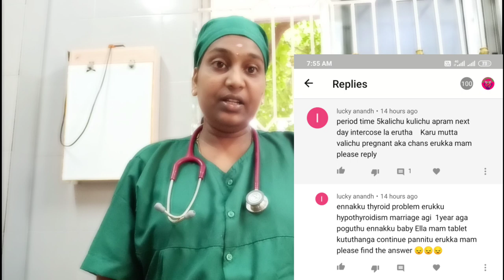ஹைப்போ தைராய்டிசம் உள்ள பெண்கள் கர்ப்பம் அடைவதற்கு பிரச்சினை ஏற்படுமா hypothyroidism pregnacy tamil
Hypothyroidism and pregnancy